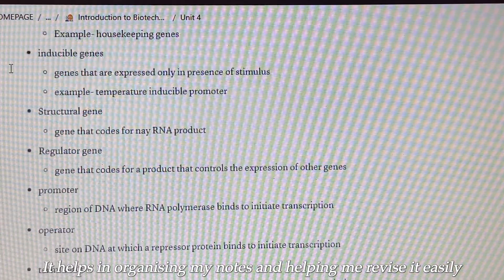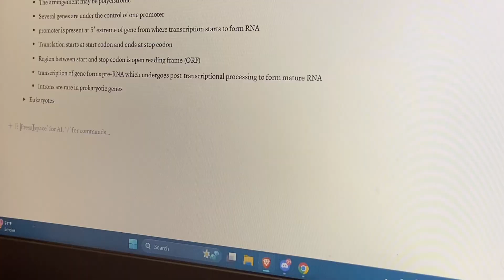A day in my Life 🖇️ Engineering Endsem Vlog, lost of studying, cramming, note taking & more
Hello Everyone!! :)

Hope you all are well and enjoying your day.
Wish you ALL THE BEST for your upcoming exams

~FAQ
Camera- iPhone 11
editing- VLLO
pursuing-  Engineering in Biotechnology